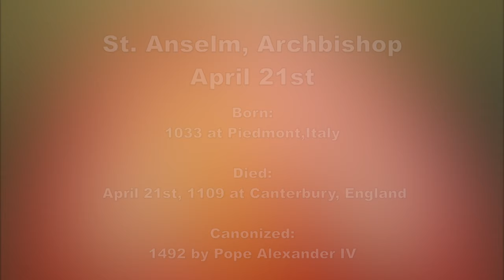Saint Anselm, Archbishop - April 21st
Born:
1033 at Piedmont,Italy

Died:
 April 21st, 1109 at Canterbury, England

Canonized:
1492 by Pope Alexander IV

Jones, T. H. (n.d.-b). Patron Saints Index: Saint Anselm of Canterbury. 2005.